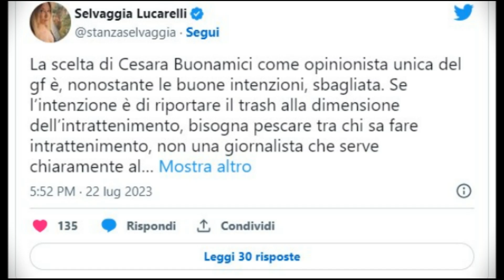Selvaggia Lucarelli commenta la nuova opinionista del GF Vip: perché sarebbe una scelta sbagliata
Il trash bandito dal GF Vip, che nella nuova ottica di Pier Silvio Berlusconi sarà destinato ad una rivoluzione radicale a partire dalla nuova opinionista. Selvaggia Lucarelli